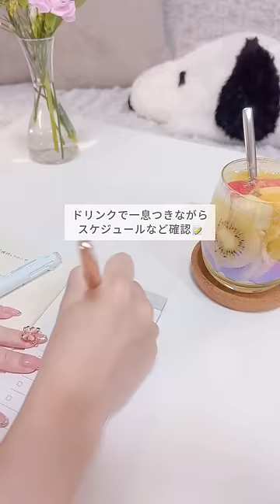24歳OL 夏のモーニングルーティン🌻💕暑い夏の朝もフルーツソーダで乗り切る🥹笑#モーニングルーティン